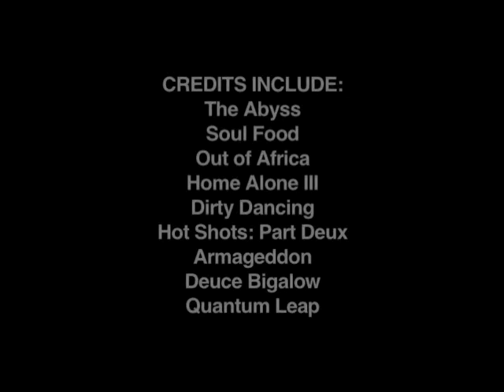LA Times Calendar: Craft Service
This spot was originally a spoof of the LA Times Calendar movie theater campaign where they featured different aspects of the film industry.  It was made for the Vision Film Festival.  I've since changed the title card from Vision Film Festival to Los Angeles Times Calendar Live.

Director: Greg Whiteley
Director of Photography: Roderick A. Santiano
Original Format/Camera: 35mm/PFX-GII Golden Panaflex